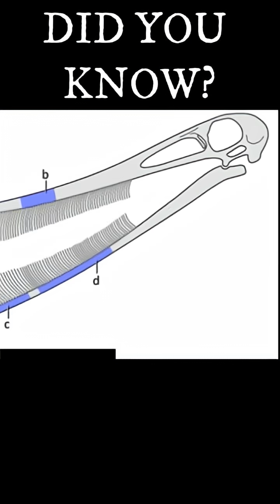A New Pterosaur Species was Discovered in Dinosaur Vomit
Transcript:
On November 10th, it was revealed that a new species of ctenochasmatid pterosaur had been fully named and described from regurgitalite containing a pair of fragmented skeletons uncovered from the Araripe Basin in northeastern Brazil.  The species named Bakiribu waridza was recovered from strata belonging to the Romualdo Formation placing the species between the Aptian to Albian stage of the Early Cretaceous Period. Using Paleohistological and phylogenetic analysis, R. V. Pêgas and his team were able to identify several unique autopomorphies enabling them to classify the species as the sister taxon to Pterodaustro. These features comprised a greatly lengthened snout with extended tooth rows, acrodont-like tooth attachment in both the upper and lower jaws, and distinctive subangular tooth crowns. As a result, the team concluded that not only does this provide vital information on the biogeographic spread and ecological diversification of Ctenochasmatinae during the Early Cretaceous, but also offers rare fossil evidence of predator-prey interactions within the paleoecosystem of the Romualdo Formation.

Reference:
Pêgas, R. V.; Aureliano, T.; Holgado, B.; Almeida, W. B. S.; Santos, C. L. A.; Ghilardi, A. M. 2025. A regurgitalite reveals a new filter-feeding pterosaur from the Santana Group. Scientific Reports. 15 37336.

CJSeaArt. 2025. A sketch of Bakiribu waridza. Twitter.

Fabin, Carlos E. 2018. Stratigraphic Relations of the Ipubi Formation: Siliciclastic-Evaporitic Succession of the Araripe Basin. Anais da Academia Brasileira de Ciências 90: 2049–2071.

PaleoGeekSquared. 2018. File:Romualdo Formation environment.png. Wikimedia Commons.